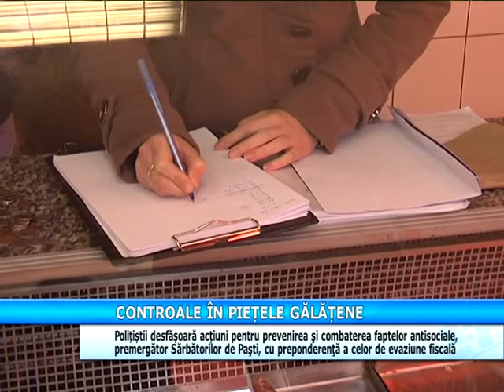CONTROALE ÎN PIEȚELE GĂLĂȚENE